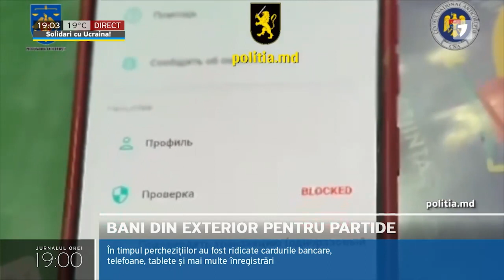Polițiștii și procurorii anticorupție au identificat noi scheme de finanțare ilegală a partidelor